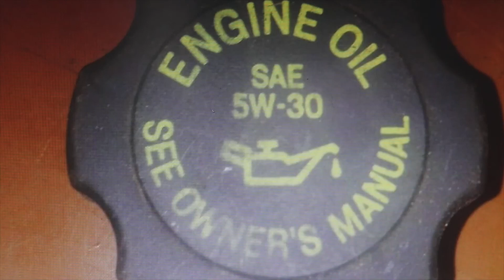Das BESTE Öl für den Motor Ihres Fahrzeugs: 0w30, 5w40, 10w40, 15w40...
Welches ist das beste Öl für den Motor Ihres Fahrzeugs?